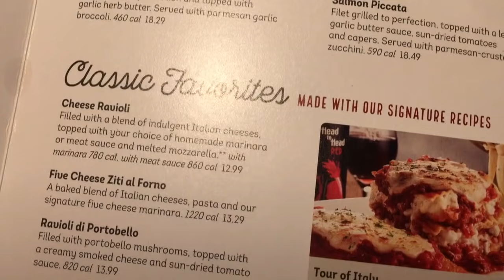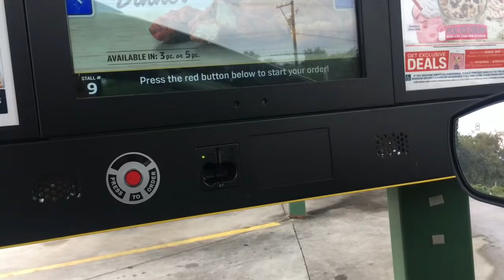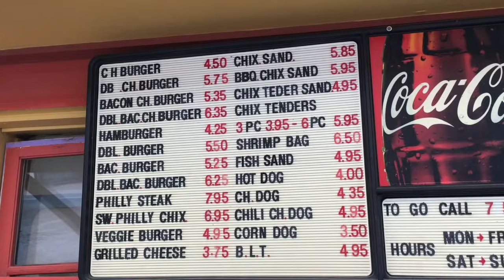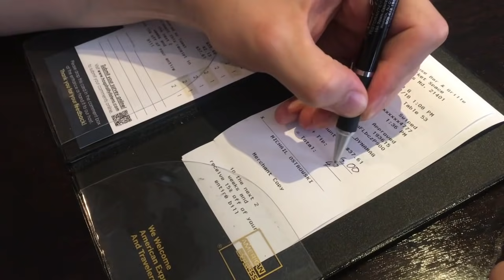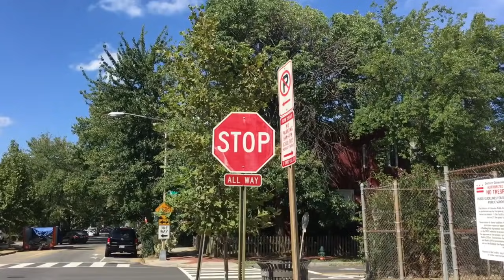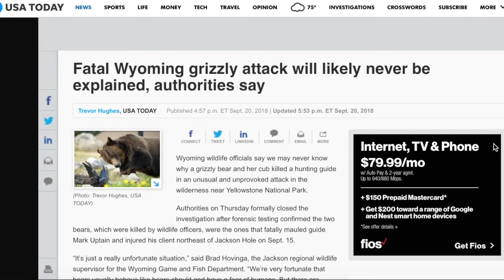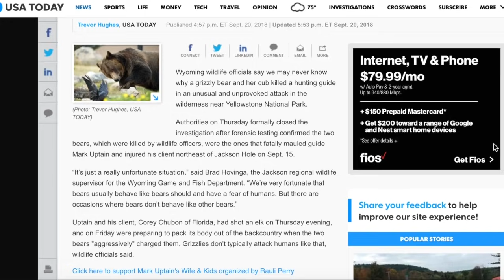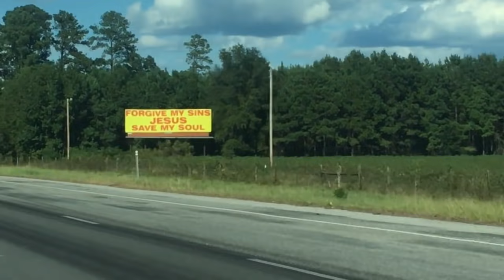16 US Culture Shocks My German Boyfriend Experienced (You won't know these!)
There is SO MUCH TO TALK ABOUT!! My boyfriend has been with me in the States for 4 months now and he has experienced a LOT of culture shock which he didn't expect since he knows so much about the US. I guarantee that if you aren't American, then you haven't heard of most of these things before and if you are American, I bet you didn't think too much about them!

Here's my mailing address:
712 H St NE
Unit #800